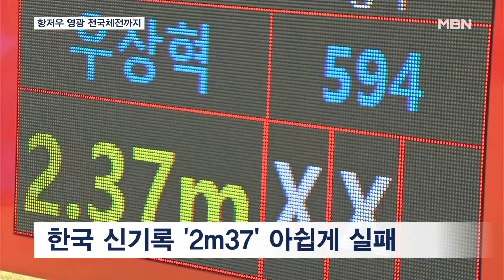항저우 영광 전국체전까지…우상혁 '4연패'·황선우 '4관왕' [MBN 뉴스7]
【 앵커멘트 】
  아시안게임에서 항저우를 뜨겁게 달군 영웅들이 국내 팬들 앞에 섰습니다.
  스마일점퍼 우상혁부터 수영 황제 황선우까지 전부 모였다 하는데요.
  강재묵 기자가 취재했습니다.

【 기자 】
  기합 소리와 함께 관중 호응을 유도하는 우상혁.

  2m15를 시작으로 2m21까지 단 한 번의 시도에 뛰어 넘습니다.

  2m27을 한차례 넘지 못했지만, 오히려 바를 높이는 과감함까지 선보였고,

  2m32를 단번에 성공시키며 대회 우승을 가볍게 확정시킵니다.

  전국체전 4연패이자 개인 통산 8번째 금메달입니다.

▶ 인터뷰 : 우상혁 / 높이뛰기 국가대표
- "기분 좋게 잘 마무리해서 기분 좋은 경기였던 거 같고, 많은 팬 여러분들이 와 주셨는데 그게 큰 힘이 된 거 같아요."

  자신의 기록인 2m35 너머 한국 신기록에까지 도전했지만, 2m37의 바는 아쉽게 넘지 못했습니다.

▶ 스탠딩 : 강재묵 / 기자
- "대회 신기록과 함께 우승을 차지한 우상혁은 국내 팬들 앞에서 세계적인 기량을 뽐냈습니다."

  '수영 황금세대'라는 표현이 걸맞게, 치열한 승부 끝 가장 먼저 결승점을 터치한 황선우.

  이미 계영 400m와 800m, 자유형 400m 금메달을 챙긴 황선우는 자유형 100m에서도 금메달을 더하며 대회 4관왕에 올랐습니다.

  대회 마지막 날 혼계영 400m도 앞두고 있는 만큼 '5관왕' 역시 넘볼 수 있는 상황.

  역대 최초로 '전국체전 3회 연속 MVP'도 가시권에 있는 만큼 남다른 각오를 숨기지 않았습니다.

▶ 인터뷰 : 황선우 / 수영 국가대표
- "전국체전 5관왕이 쉬운 자리가 아니잖아요. 5관왕이라는 의미가 굉장히 큰 의미이고 저에게, 그래서 더욱 욕심나는 부분이 있고…."

  아시안게임은 끝났지만 항저우 스타들의 열띤 레이스는 여전히 현재 진행형입니다.